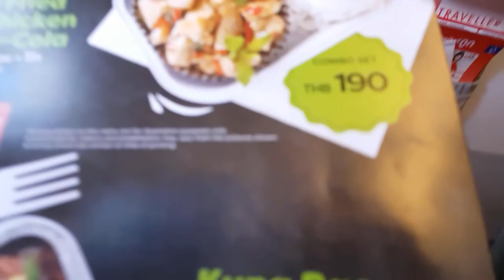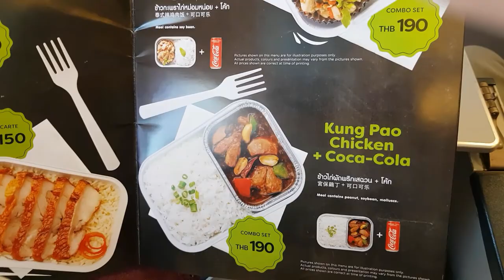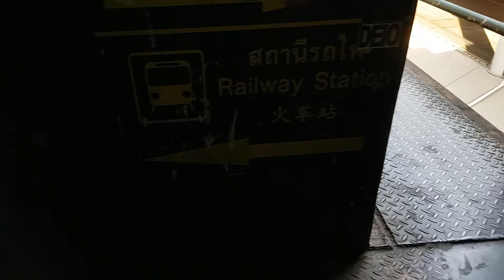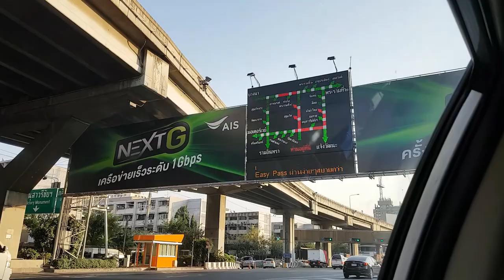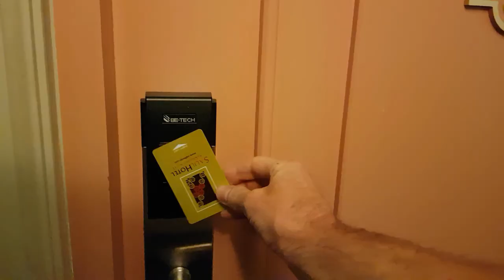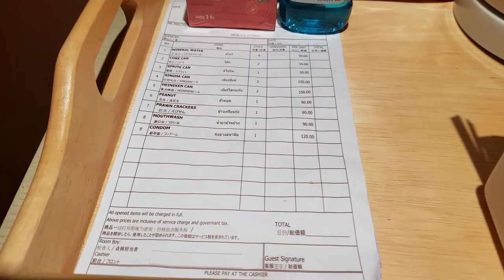Thailand: Day 10 (The Travel Vlog Series) Don Mueang, Flying Monks, Bar Girls, Taxis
Goodbye Chiang Mai! We're off to Bangkok. Travelling monks? How to negotiate with Thia Taxi drivers. I spy them BAR GIRLS! Exploring dark alleys & night life. Finally, a real hotel.